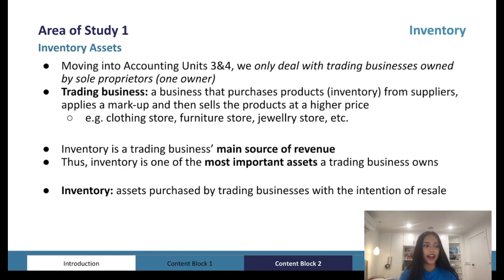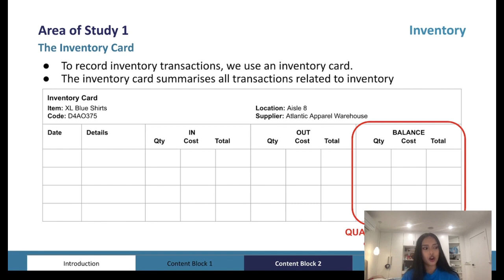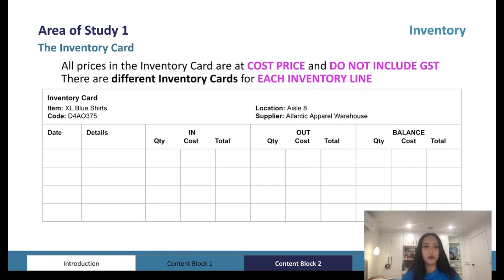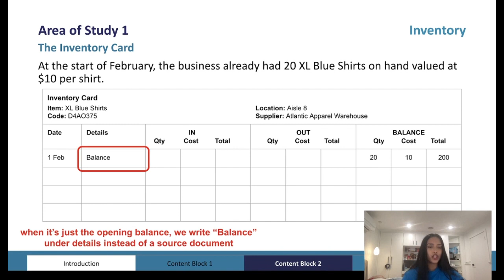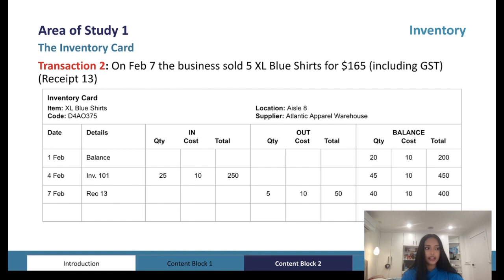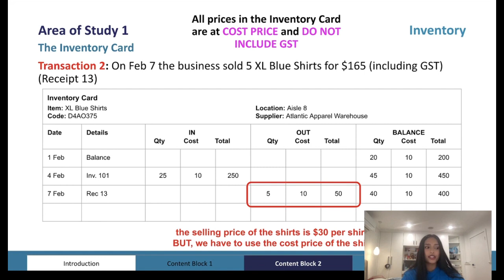Inventory | VCE Accounting 3&4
An expert summary on Inventory for VCE Accounting 3&4. Covers everything you need to know to ace your SACs and the exam!

Want more help? ATAR Notes publishes amazing Course Notes & Topic Tests for VCE Accounting 3&4.